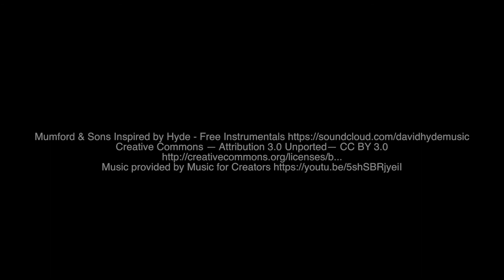Beyond the Fray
Greenville-Spartanburg International Airport (GSP) has commisioned art throughout its terminal and concourses. "Beyond the Fray" is an oil painting on aluminum by Lauren Boilini, a Seattle artist. Learn more about Lauren and her art in this video.